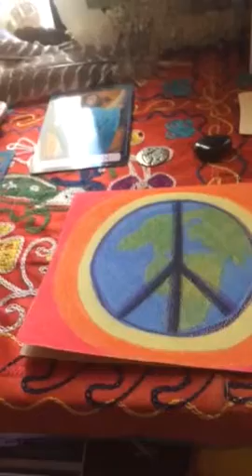Imagine-John Lennon (short cover)